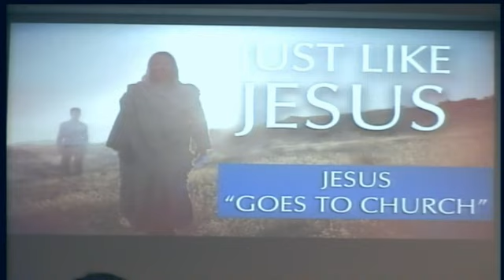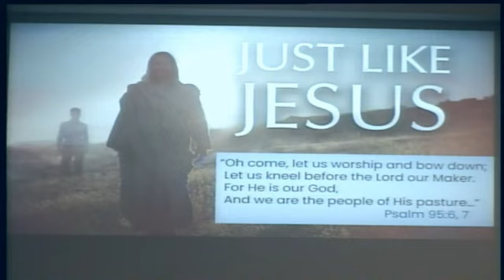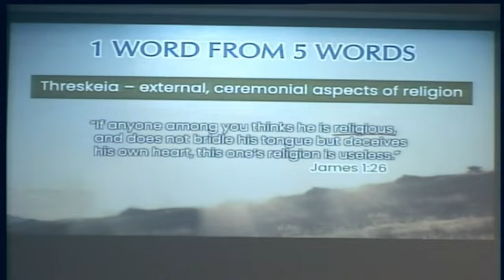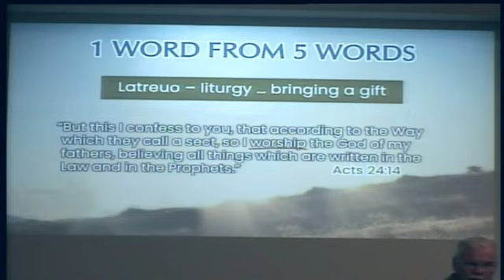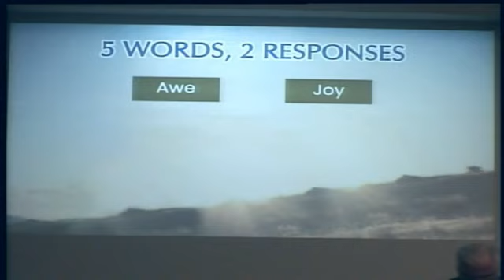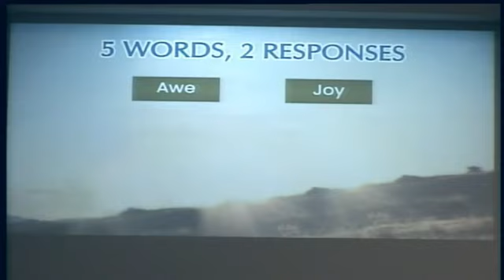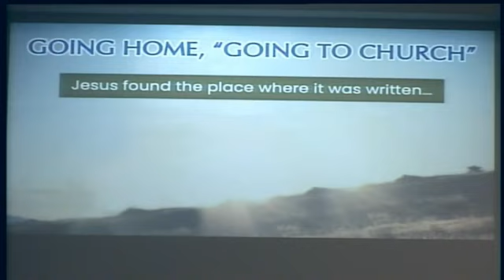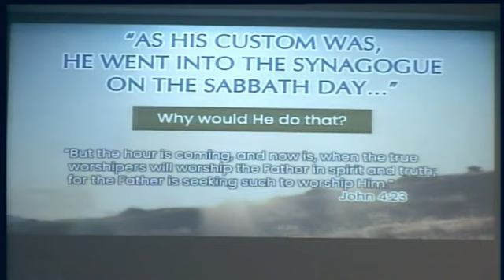2022-04-03 Class 107